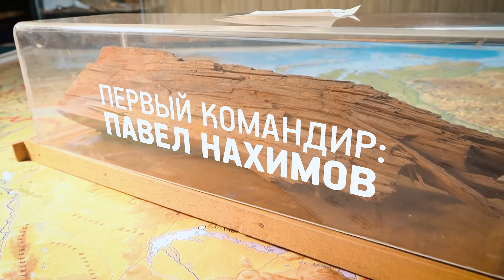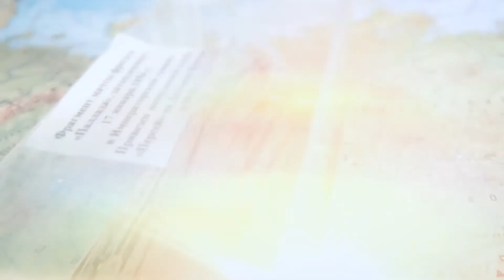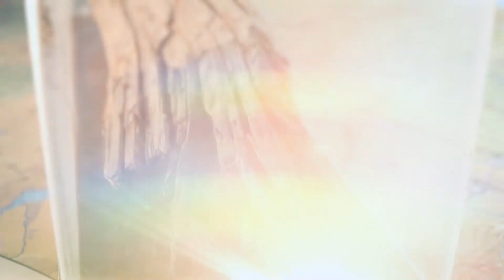Объект внимания. Фрагмент мачты фрегата «Паллада»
В музее МБОУ гимназия №7 хранится уникальный экспонат – фрагмент мачты знаменитого фрегата «Паллада».  Он был заложен в 1831 году на Охтинской верфи Санкт-Петербурга по именному указанию императора Николая I